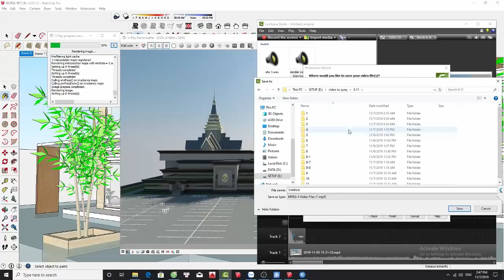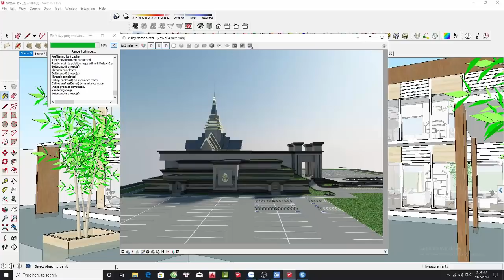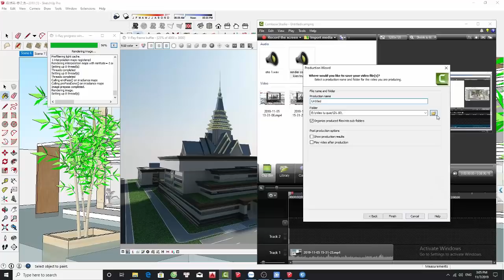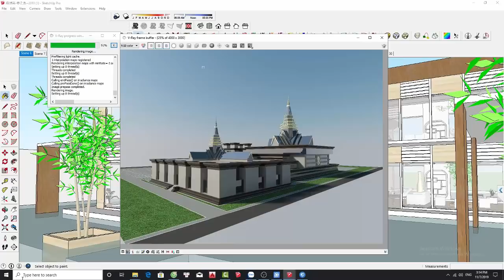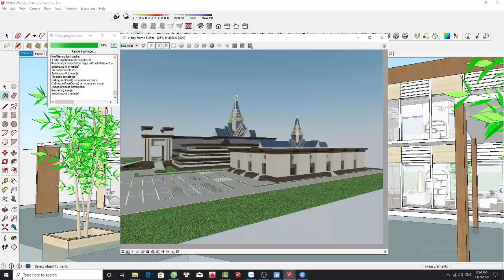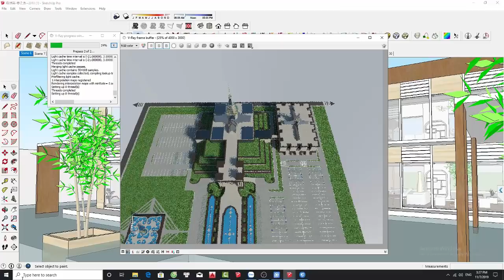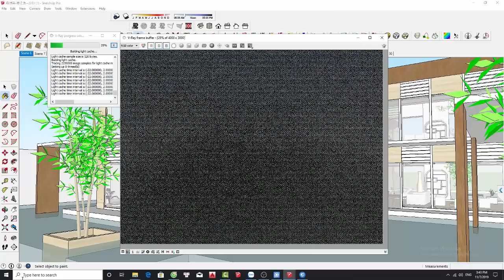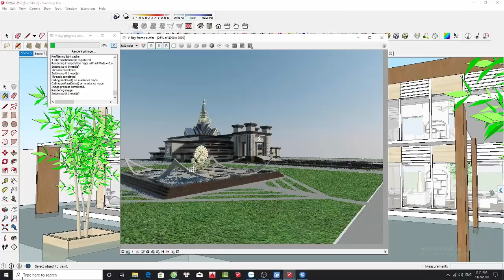hướng dẫn render công trình kiến trúc bằng phần mềm sketchup phần 7